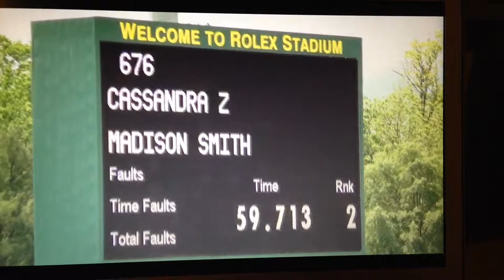Cassandra Z 7